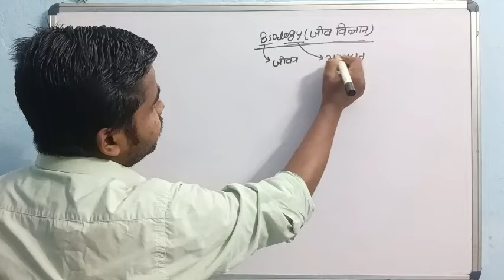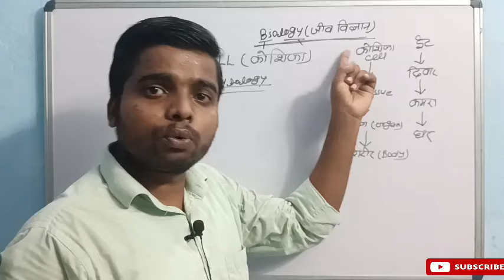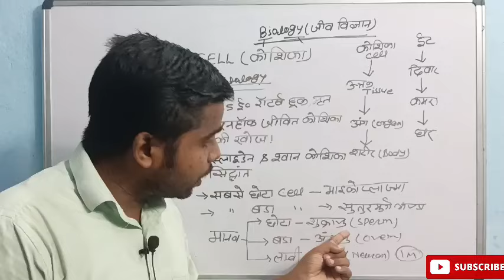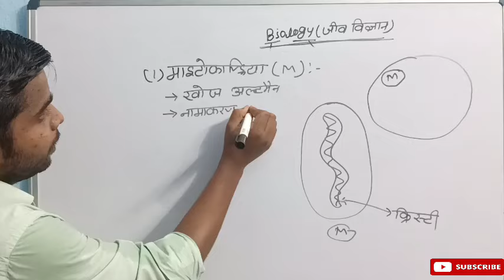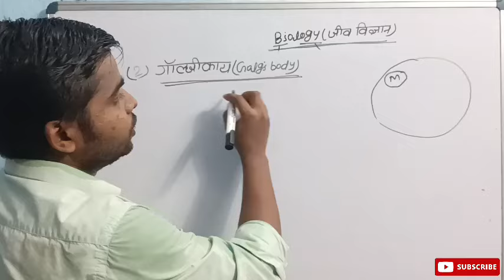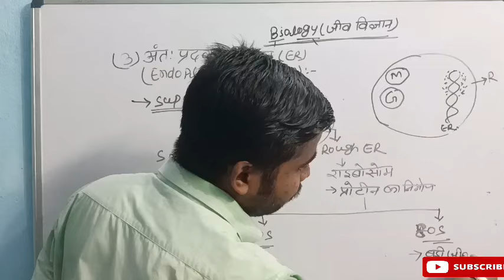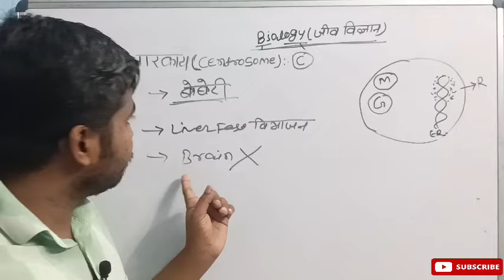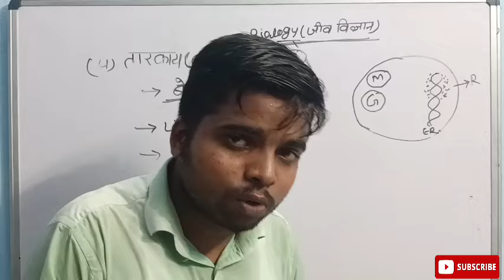मानव कोशिका | biology Human Cell part-1 | biology for all Exam Special | Cell chapter biology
मानव कोशिका मानव कोशिका
biology Human Cell
cell biology for upsc bpsc ssc railway daroga pcs cell biology
biology by suraj sir
biology cell chapter
biology for bpsc railway exam special
science for railway exam special
science for railway exam
biology cell chapter
biology
biology questions for competitive exams
railway
biology for ssc railway exams
biology for bpsc
biology questions
railway biology
biology questions and answers
railway science for railways exam
railway ntpc biology
biology bpsc
ncert science for railway
railway ssc exam
biology for ias
biology for pcs exams
cell chapter for railway
biology gk
plant kingdom for railway
railway ntpc biology plant kingdom
cell biology
railway science
biology for railway exam
biology
railway group d
railway biology
biology cell
cell biology
railway exam syllabus
railway biology class
railway exam special biology
biology for railway exams
cell structure and function
biology chapterwise for railway exam
railway alp science
cell biology video
biology for bpsc exam
koshika biology video
cell biology
railway science
biology
railway group d
railway biology
biology cell
cell biology for railway exams
cell
railway exam syllabus
railway biology class
biology by radhika mam
railway 2024
railway biology questions
railway exam special biology,railway
cell biology mcq
cell kya hota hai
biology ka lecture
cell topic ka video
best biology cell video
biology
cell biolog
cell
cell membrane
cell structure
cells
cell division
cell cycle
gcse biology
cell wall
plant cell
ap biology
animal cell
cell theory
cell biology define
cellular biology
cell biology lecture
cell biology english
cell organelles
biology plant cells
gcse biology cell division
biology animal cells
cells grade 9 biology
biology cell chapter
cell biology and genetics
cell biology for all exam special
biology by khan sir